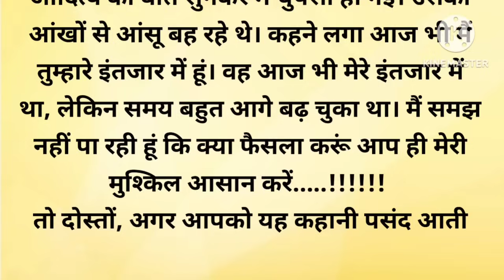Suvichar-Emotional Kahani-New Emotinal Story-MotivationalStory-Moral Story,sad story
I declared that all story animation belongs to me. Photos are taken from Google image search and using the advanced image search option. We do not mean to victimised anybody emotionally.